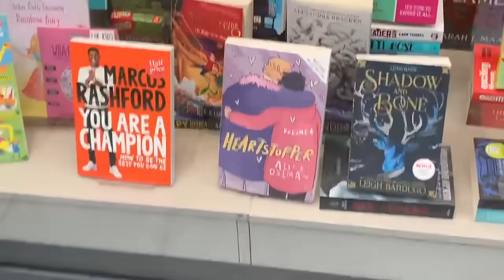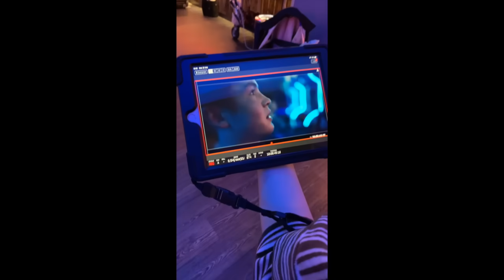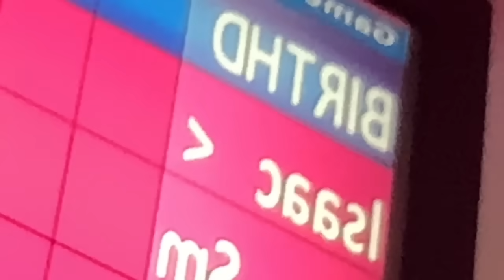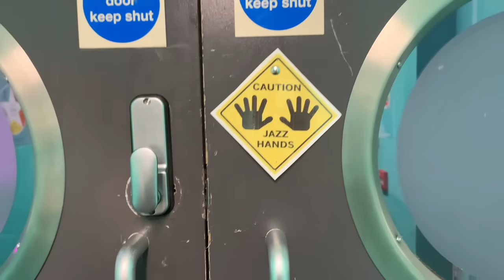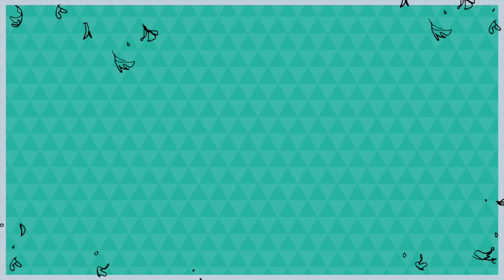HEARTSTOPPER VLOG 5! Bowling Alley and Arcade fun! Netflix Behind the Scenes!! 🎳🍂💜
Come with us as we shoot the scenes at the Bowling Alley! In this video I get very excited about having my own trailer! We play lots of arcade games, and all get a bit tired by the end of the week! This scene in the show is one of my favourites so come behind the scenes and see how we made it!

And if you haven’t already, go and stream “Heartstopper” on Netflix NOW! 🌈🍂💜